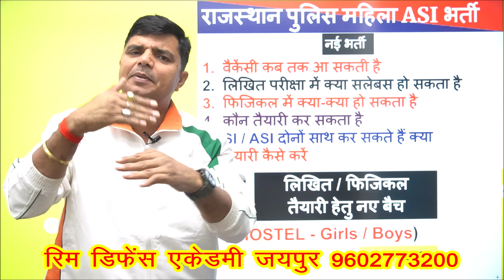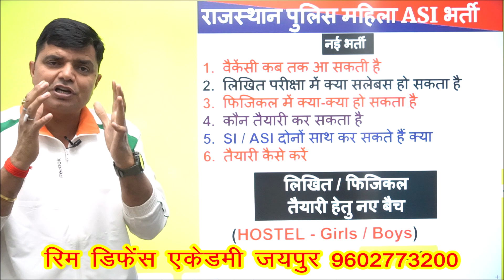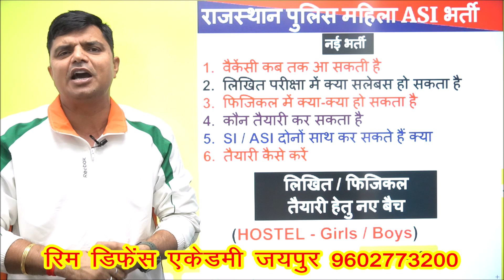Raj. Police ASI New Vacancy नई भर्ती | राज. पुलिस ASI वैकेंसी कब आएगी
rajasthan police asi vacancy

rajasthan police asi vacancy 2023

asi rajasthan police vacancy 2023 syllabus

rajasthan police asi new vacancy 2023

rajasthan police si new vacancy 2023 age limit

rajasthan police si ki vacancy kab aayegi

rajasthan police si new vacancy kab aayegi

rajasthan police asi syllabus

asi police vacancy 2024

asi sindh police jobs 2024

asi bharti 2024 rajasthan

sub inspector new vacancy

s i rajasthan police vacancy

si rajasthan police vacancy 2024

si rajasthan police qualification

si rajasthan police age limit

rajasthan police asi salary

mp police asi vacancy 2024

asi ministerial in up police salary

rajasthan police sub inspector final cut off

raj police asi new vacancy 2024

rajasthan police asi kaise bane

asi police qualification rajasthan

asi up police qualification

rajasthan police sub inspector new vacancy

asi up police update

rajasthan police district wise vacancy

asi rajasthan police vacancy 2024